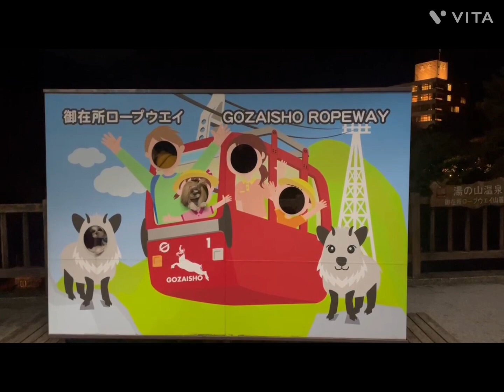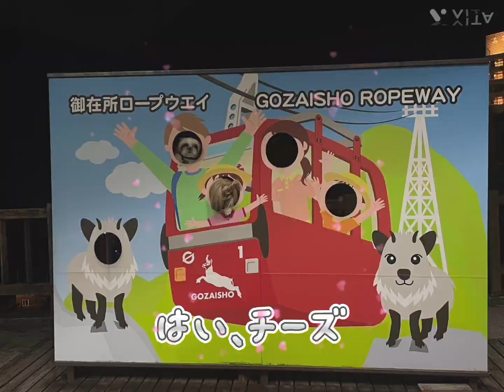子どもたちと🐕🐕ロープウエイ乗ってきたよ🧔‍♂👩🎅🎄⛷ホワイトクリスマス❄shihtzu